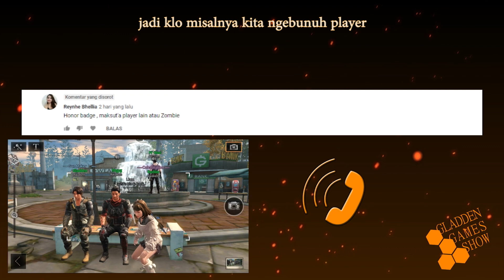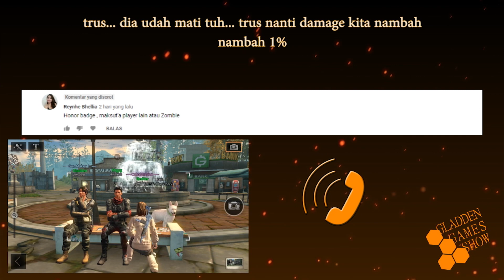Wawancara Exclusive Seputar Job Rifleman - Life After - Gladden Games Show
Yoo Teman-teman, ketemu dengan lagi dengan gw Varry di Gladden Games Show. Dalam Video ini gw akan mewawancarai seseorang yang sudah sangat paham akan Job Rifleman dalam Game Life After, bagi kalian yang tertarik dengan Job Rifleman silahkan simak Videonya.